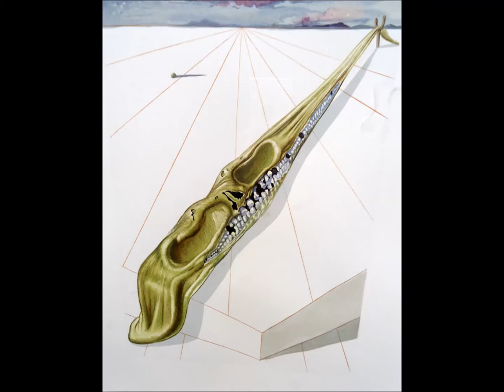SALVADOR DALİ's watercolor paintings... for a work of Dante's Divine Comedy...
İlahi Komedya, Dante tarafından 14. yüzyılın ilk yarısında yazılmış, İtalyan edebiyatının en meşhur epik şiiri ve dünya edebiyatının önemli bir başyapıtı. 14 233'e ulaşan toplam dize sayısı ile, şiir tarihinin en uzun soluklu şiiridir.
Komedya'da Dante, ölüm sonrası sırasıyla Cehennem, Araf ve Cennette geçen seyahati, hikâyenin kahramanı da olan kendisinin ağzından anlatır. Orta Çağda "Komedya", "tragedya'nın" aksine sonu iyi biten hikâye anlamına gelirdi. Burda eserin adındaki "komedya" kelimesi, öyküsünün güldürü unsurları taşıdığı anlamına gelmez.
Orta Çağ ile Rönesans arasındaki geçiş döneminde yazılmış ortaçağın döneminin bu şiiri, hayalgücü ve alegorik tasavvuru, ölüm sonrası hayatı anlattığı öyküsü çok önemli bir eserdir.
Dante'nin çalışması, yaşam sonrası kurgusal seyahatleri içerir.
Vergilius'un Aeneis destanını örnek alan ve sıradışı bir aşka mitoloji, tarih ve kutsal metinlerle de desteklenen gerçeküstücü bir ortamda yakılan bir ağıt olarak da değerlendirilebilecek olan İlahi Komedya'nın, tarih ve felsefeden dinbilime, gökbilimden geometriye uzanan bir ansiklopedi niteliği taşıması da bir başka özelliğidir.
Müzik bilgileri:
Eser: Antonio Vivaldi. "Cessate omai cessate (part.I)", cantata for voice, strings & continou RV:684, Larghetto & Andante molto.

Countertenor "Andreas Scholl" tarafından seslendirilen "Ah, ch'infelice sempre" isimli Barok Arya... Stabat Mater: Hz. İsa'nın çarmıha gerilmesi sırasında annesi Meryem'in acı çekmesini anlatan ilahi...
Conductor: Chiara Banchini. Orchestra: Ensemble 415.